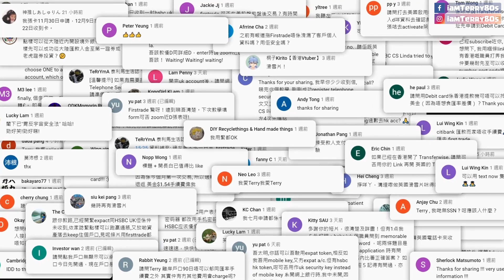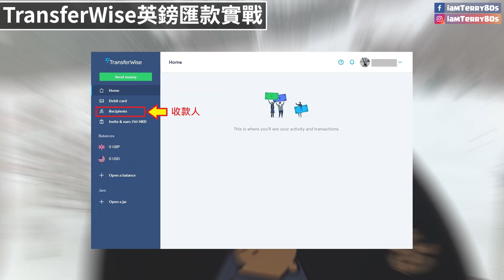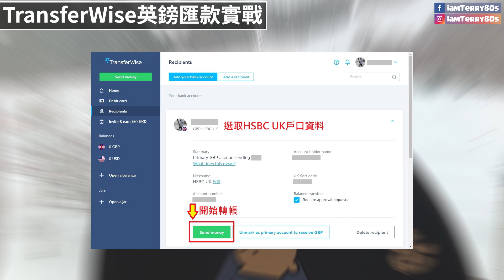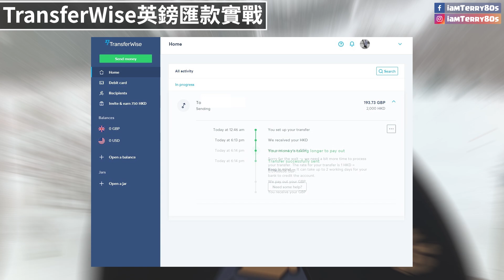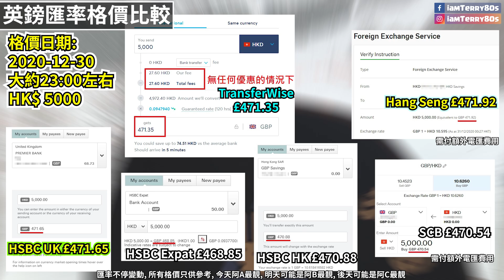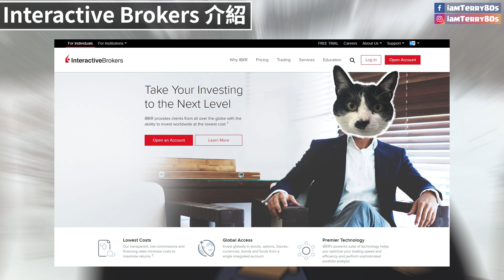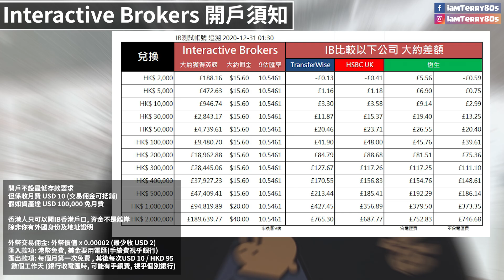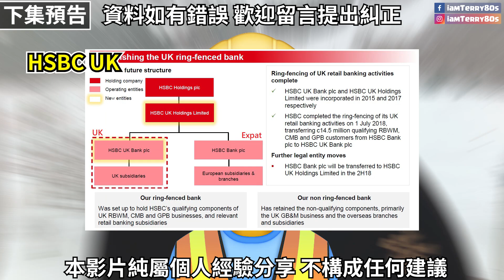【求生記錄EP#5】Wise(前稱TransferWise)兌換英鎊匯去HSBC UK | 兌換英鎊邊到最抵 | 不可不知的Interactive Brokers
Interactive Brokers 自2021年7月起豁免10美元月費, 兌換外幣全港最抵, 開戶只需存入1萬元港幣, 大約等1-2個工作天便成功開戶

如果打算使用IB作為常規投資戶口, 成功開戶後 30日內存入1萬美元或等值港幣 並維持最少一年, 可以用我的私人推薦連結開戶, 存入新資金可獲1%回贈, 最高達1000元美金 (請在IG/FB聯絡我)
Wise 透過我的邀請連結開戶, 首筆HK$5000匯款免手續費

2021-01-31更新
前幾日收到 Transferwise 張debit card啦, 給你們參考一下, 有唔明再問我
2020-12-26 上Transferwise 支付5GBP申請費, 寄往UK Postbox
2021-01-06 UK Postbox 收到郵件, 在他們的戶口增值5GBP, 提交轉寄郵件訂單
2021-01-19 從UK Postbox寄出 (大部份時間消耗在他們的倉,遲遲未寄出)
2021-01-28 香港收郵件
00:00 前言
00:48 兌換英鎊前記得要格價
01:06 TransferWise Borderless account介紹
02:34 TransferWise兌換英鎊+匯款實戰
02:49 TransferWise匯款運作原理
03:17 TransferWise兌換英鎊+匯款實戰(續)
05:45 HSBC UK/Expat GBP Debit Card 在ATM可以見到英鎊戶口結餘
06:11 不可略過的廣告
06:23 英鎊匯率格價比較
07:04 英鎊匯率比較 TransferWise vs HSBC UK vs 恆生
08:28 Interactive Brokers介紹
09:06 Interactive Brokers 外幣匯率全港最靚
09:53 Interactive Brokers 開戶須知
11:54 早D瞓發個好夢
本影片純屬個人經驗分享, 不構成任何投資建議
英鎊匯率不停變動, 影片中所有格價只供參考
今天A銀行最好, 明天可能是B銀行最靚, 後天可能是C銀行最正
兌換外幣前記得要格價, 以及了解風險
如果你喜歡我的影片，請幫忙按一下【讚、分享、訂閱】，歡迎大家在下方留言交流資訊。